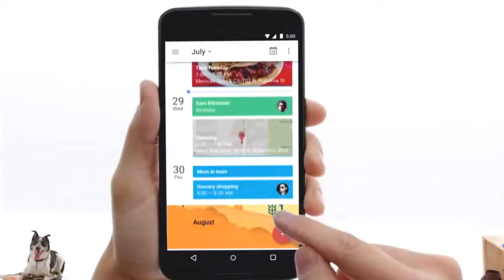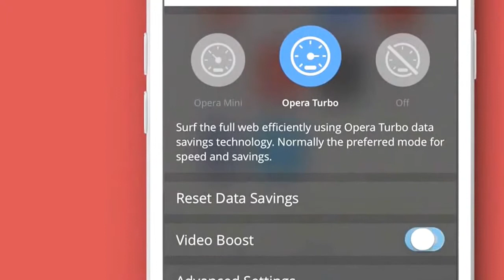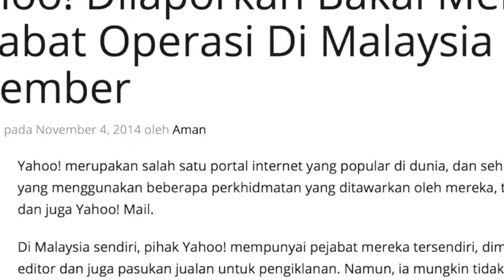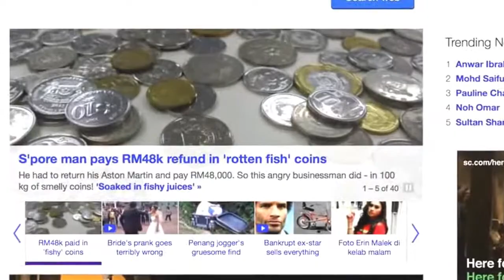Mingguan Amanz iPhone 6 Malaysia, WhatsApp Tanda Biru, AirAsia WiFi YouTube